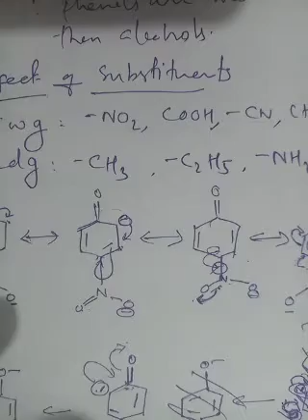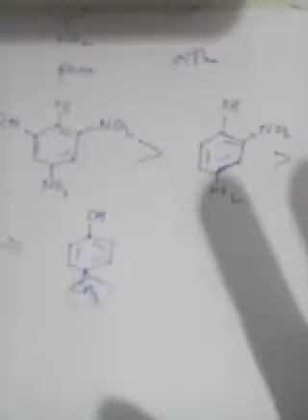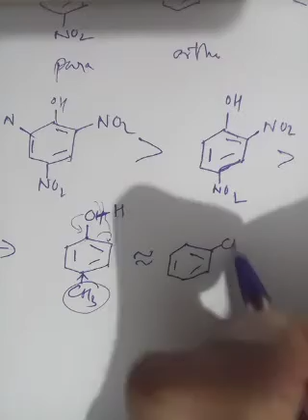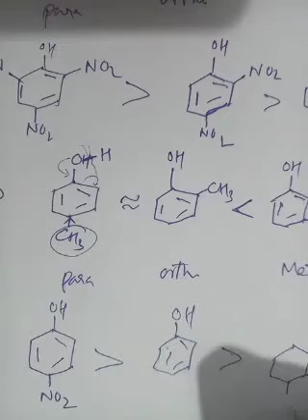Acidity of phenols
Calicut university complementary Chemistry